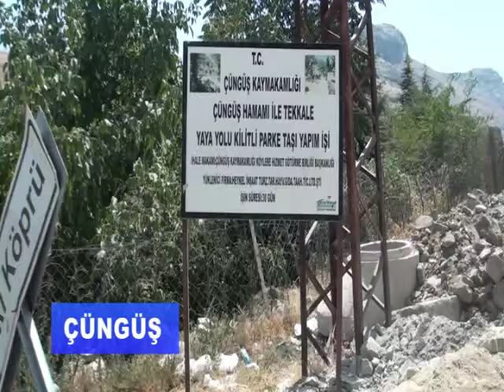ÇÜNGÜŞ BELEDİYE BAŞKANI ZÜBEYİR ARSLANCA BÖLÜM 1